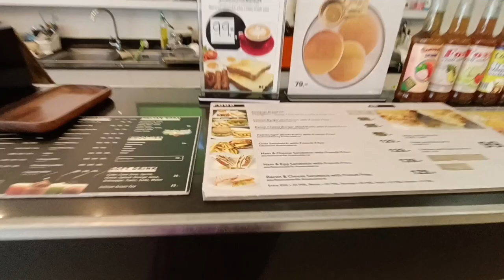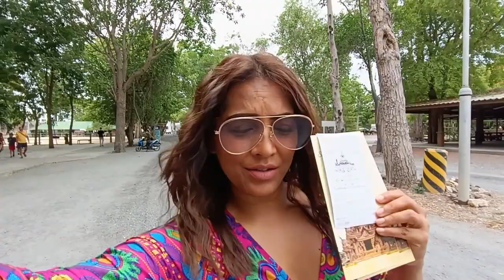SANCTUARY OF TRUTH MUSEUM | PATTAYA | VLOG # 4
Sanctuary of truth Museum is located Laem Ratchawet on Na Klua Road, North Pattaya Is a magnificent wooden castle by the sea beautiful with sculptures and carvings that reflect the worldview of wisdom.

It is open all days from 8am to 5pm

The Sanctuary of truth Museum is a wood sanctuary build by Mr.Lek Viriyaphan the founder of ancient city and Erawan elephant museum. The Sanctuary of Truth is the largest wood building in Thailand that use only wood to build it as the ancient Thai carpenter style. Inside this sanctuary there are wood statue and wood carving piece that tell the philosophy of life. The art style use in sanctuary is the benevolent one that has to be called one of the master piece in this era.

The Sanctuary of Truth is one of the tourist attraction that got a Thailand best travel industrial reward in 2008. Aside from the sanctuary around the area has a lot of activity to attain include carriage touring, elephant riding, ATV touring, boat trip around coastal line, Art and tradition show, Martial art show and Dolphin show.

Aside from activity there are Krua Na Kluea the local restaurant for hungry tourist. The Sanctuary of Truth locate at Rachavet peak, Tambon Na klua, Aumphor Bang Lamung, Cho Buri.